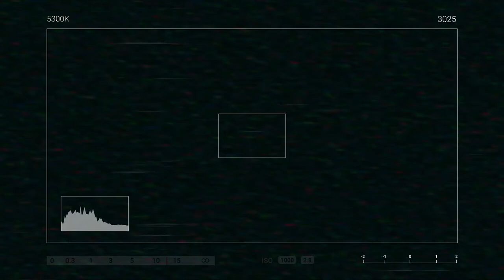Make You Feel My Love - Adele | Cover | John Soltes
HEY GUYS I THINK I MESSED UP THE LAST PART THOUGH SORRY HEHE

MIC- BM-800 CONDENSER MICROPHONE
7.1 USB SOUNDCARD
NO PHANTOM POWER

INSTRUMENTAL BY
musicraphy